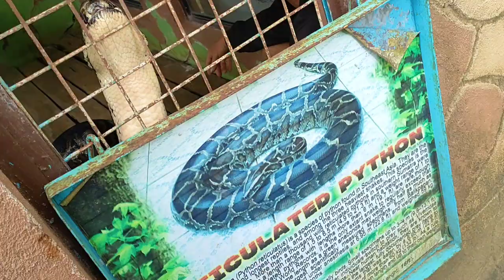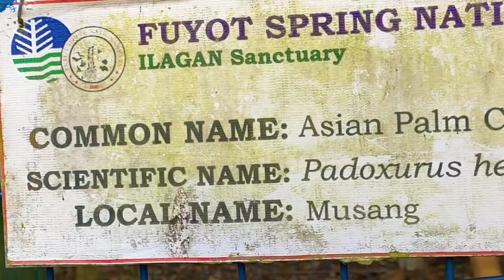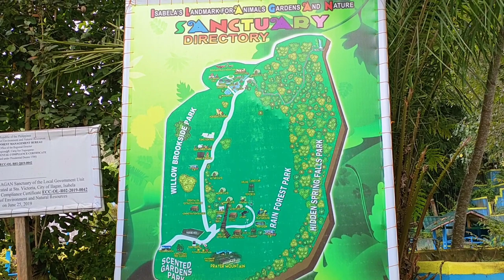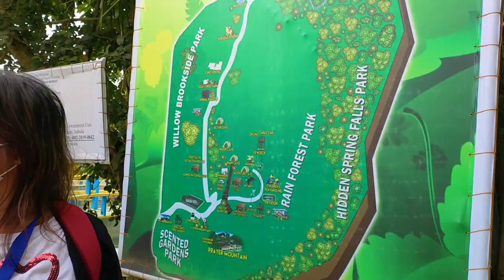Sta. Victoria City of Ilagan Animal Kingdom Part 2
Animal kingdom in ilagan sta. Victoria sanctuary

Santa Victoria Animal Kingdom

wild animal found in ilagan city

maria jesusa the python snake

The Bengal tiger of Isabela

Wild animals in ilagan city Isabela